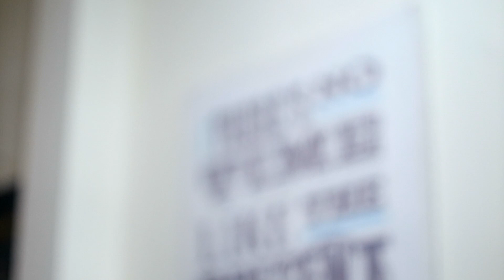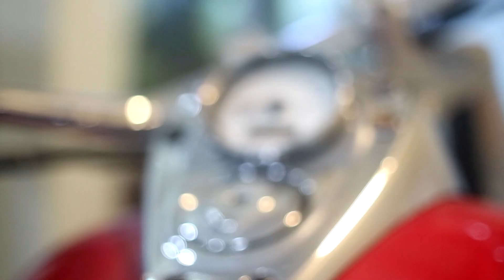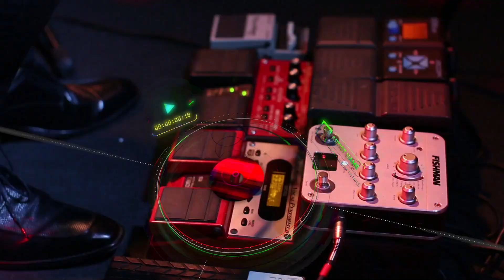Dum Dum Dugan - RRINET Live musik Cirebon